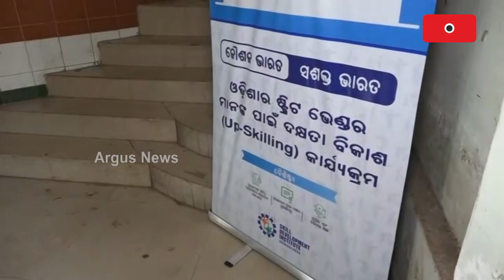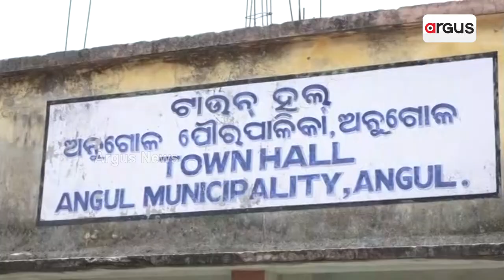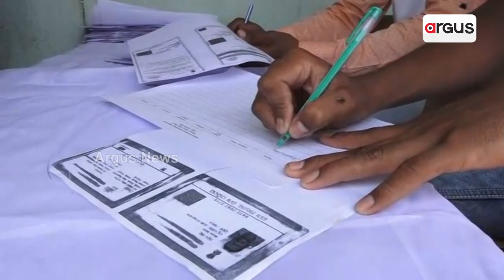PM Swanidhi Yojana To Benefit Street Vendors In Odisha